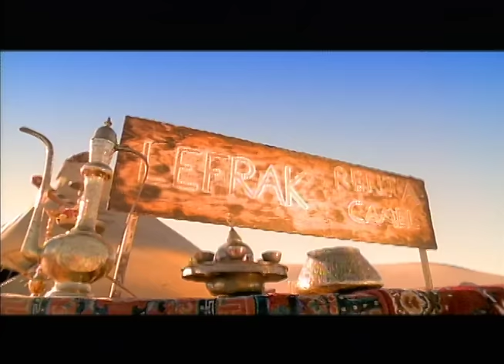N.O.R.E. - Superthug (Official Music Video)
Lyrics:
I'm, I'm actually waitin on the boss now
He said we have some kind of special assignment or something
He's supposed to be callin' me, like any minute now, any minute
Hold on, hold on, lemme get the phone
Hello? Jackson here
Ya, what? you found Manuel Noriega?
In the Philipines?
He has a mansion?
Ok, we're on it, we're on it right now... bye

[Hook: Noreaga and Tammy Lucas]
What, what, what, what, what, what, wh-what!
Superstar

[Verse 1]
We light a candle
Run laps around the English Channel
Neptunes, I got a cocker spaniel
We on the run now, you know it ain't no fun now
And where I go, yo niggas can't even come now
You hate the law, nigga break it, I don't care
But when you get caught, remember that I don't care
N.O.R.E., loved throughout the atmosphere
That mean now we on the run, yo if that ain't clear
Weak niggas wanna snitch yo but that ain't fair
Yo we down in Vegas, money, skies too courageous
I know I'm on the run but still rip stages
They call me animal thug, when I'm in cages
I used to boost razors, roll dice with no aces
Now I live secluded in the oasis
Gotta take spaces, no time for car races
Check my Skytel, I got five pages

[Hook]

[Verse 2]
Yo hit Lousiana, then Atlanta, Indiana
Forget a city slicker, got country grammar
Aiyyo we goin places where my SoundScan ain't tough
To where I say I ain't Nore, yo it ain't that rough
I leave the jake in my face, asking all this stuff
I gotta keep my mouth shut and don't say what, what
But yo it's hard to, knuckleheads got the heart to
Yo from New Orleans, L.A., V.A. to Queens
The I-95, now we hit the Philippines
But now it's different, we gotta stay sober
Yo, communicate, StarTAC, Motorola
Keep it on the hush hush, don't talk too much
Thugged Out Entertainment, you know we touch
All our whips got navigation
While your whips is just garbation
Is you knowing what you facing?

[Hook]

[Hook 2: Pharrell]
This is the life, yo, of a superstar
Fly ass mansions and a million cars
Gotta get the cash yo
And it's live or die
The Neptunes and Noreaga
The limit is the sky

[Verse 3]
Yo, lemme do it again, do it to win
Last album was a eight, this one is a ten
And when Capone come home, we gon' triple the sin
Yo I love my family, treat my folks like kin
Rock a ’embrero, like I'm Mexican
Shouting out my pops, cause yo next to him
He told me every thug nigga is a gentlemen
So I took heed, take my time still won't speed
You know a nigga got kids, so my family need
A little more than they used to get
Real not the duplicate
Taking no falls, making y'all just recouping it
Doing it up, tell me whatcha wanna do wit' it
Capone's plan, passport to foreign land
Overseas in Japan, politicking with Chan
Yo, N-E-P-T-U-N-E-S
The way they lace a beat like one of the best, what?

[Hook]

[Hook 2]

Yo, N.O.R.E., Nore, stand for now we on the run eating